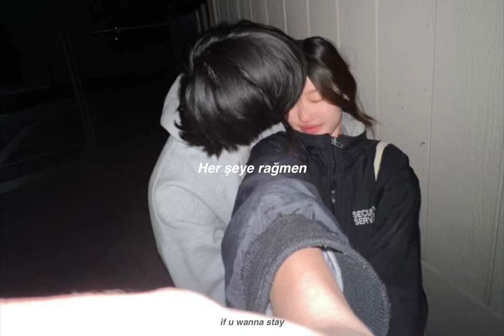adam inat kadın çok inat - Gökhan Türkmen - İnadına Aşk (Sözleri)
"güvensen de boş, sürünsen de boş"

sarki sozleri;

Gülsen de ağlasan da neye yarar
Asırlardır yakar mevzular
Adam inat kadın çok inat
Keçilerde kaçacak doğal olarak

Aşk, inadına aşk
Güvensen de boş
Sürünsen de boş

Aşk, inadına aşk
Herkese rağmen, her şeye rağmen,
İnadına aşk